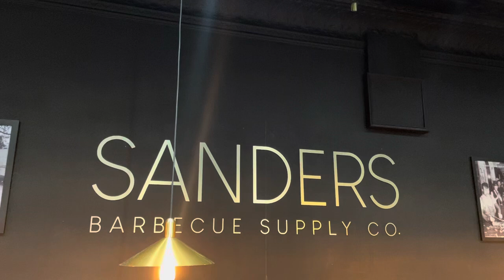We went to Sanders BBQ